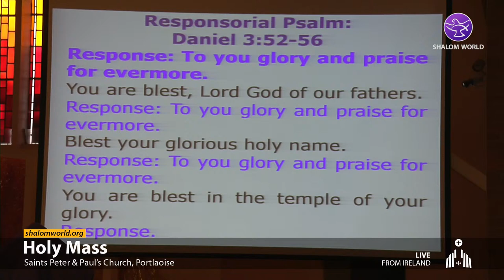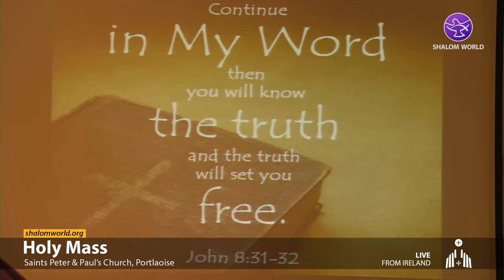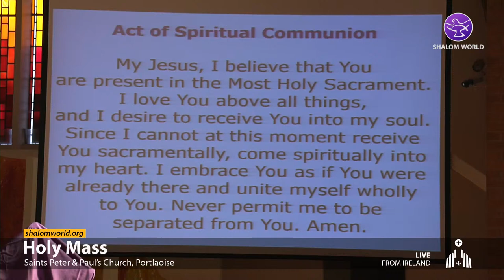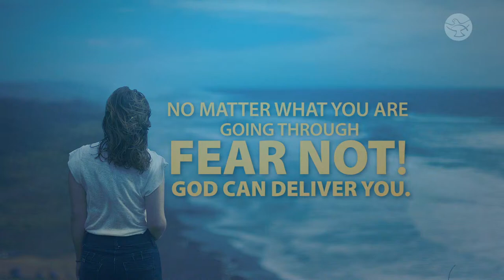Live Daily Holy Mass || 20 March 2024 || Ss. Peter & Paul's Church || Ireland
Strengthened by His sacraments, and guided by His Word and driven to love our neighbor as Christ Himself. Let’s participate in this “DAILY MASS”. Watch SHALOM WORLD on Apple TV, Roku, Amazon Fire TV, Samsung TV, Android TV, Kindle Fire HD, on your iPhone, iPad, Android Phone